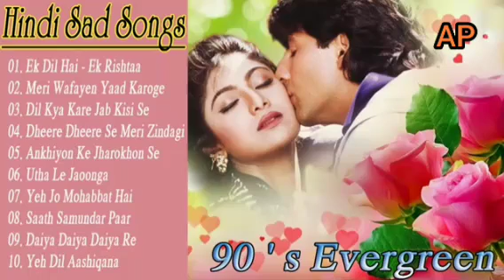Hindi Sad Songs 90s Evergreen// old songs//hindi songs